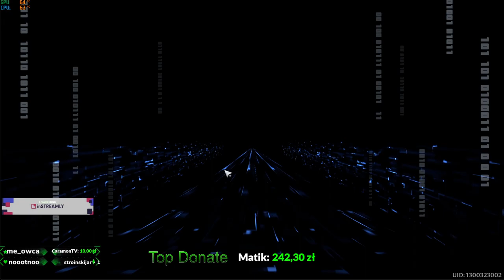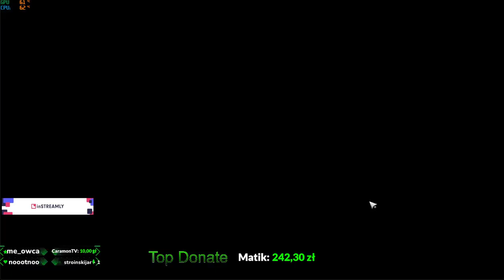Trzeci dzień Tower of Fantasy - 30lvl - Gameplay PL - Zapis Live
Tower of Fantasy Gameplay PL to bezpośredni konkurent Genshin Impact
Wyruszcie razem na przygodę fantasy! Osadzona setki lat w przyszłości na odległej planecie Aida, wspólna gra RPG z otwartym światem, przepełniona anime i przygodą sci-fi Tower of Fantasy od dewelopera Hotta Studio i wydawcy Level Infinite.